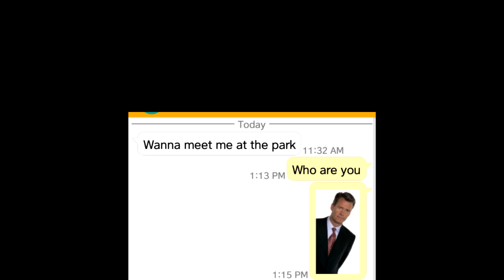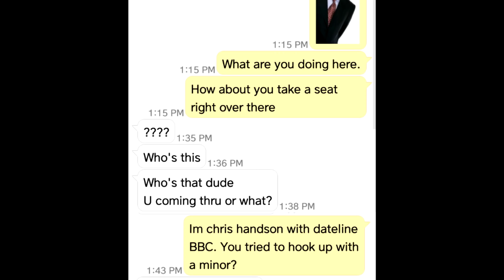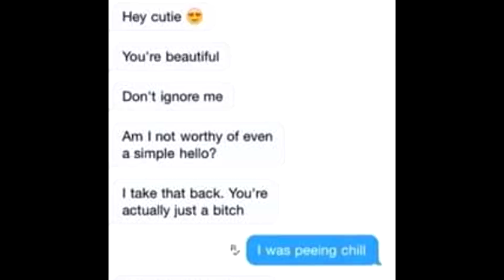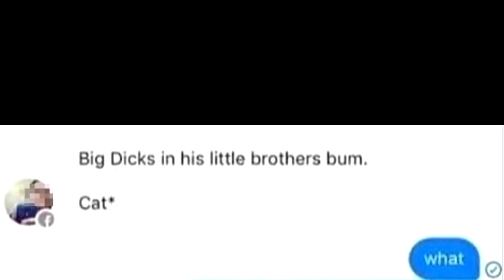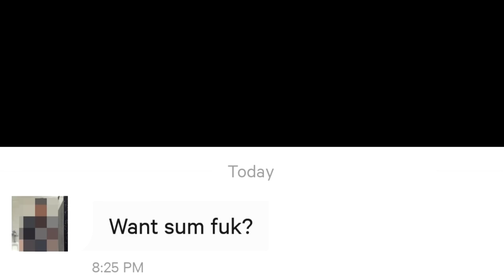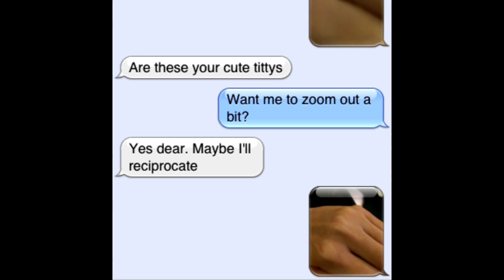You're Bad at Sexting! #20